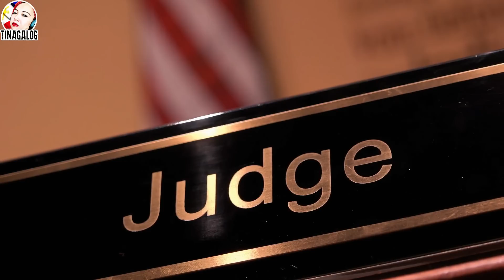ANG GANTI CHLOE